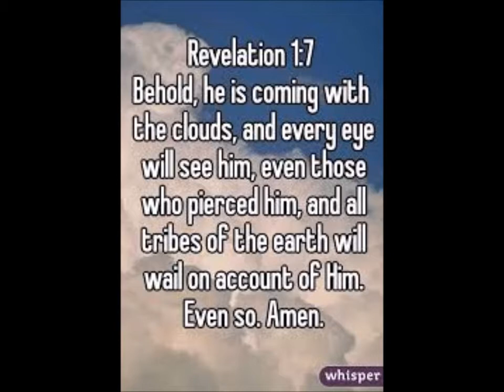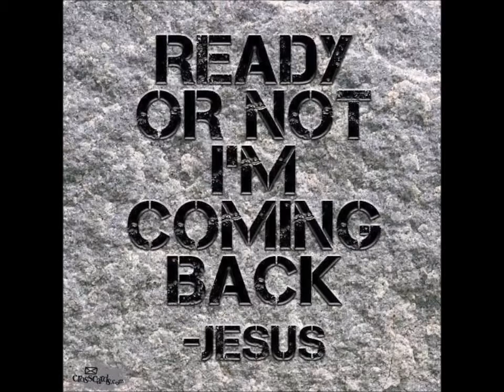Red Hill Sunday Service 7 10 16